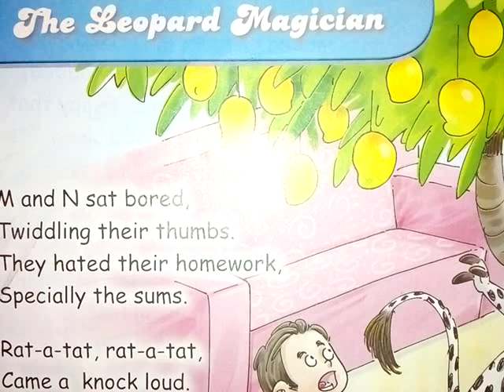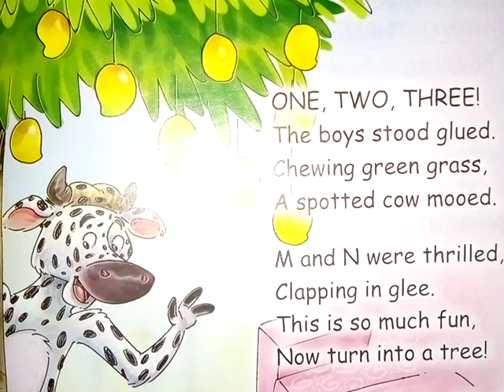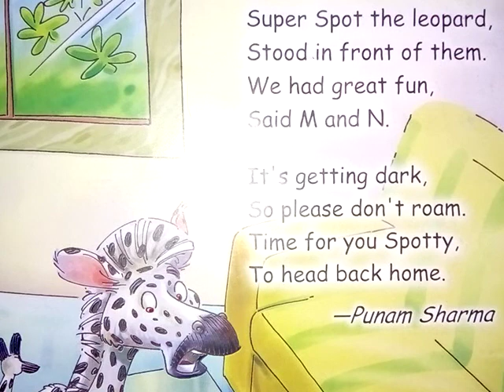The Leopard Magician , Reading , Class-2 , Poem in English by Kairav and Nipun 👍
Learn how to Recite a Poem in a Proper Way
Free Online Coaching for Kids of Grade-2 by Kairav and Nipun 👍